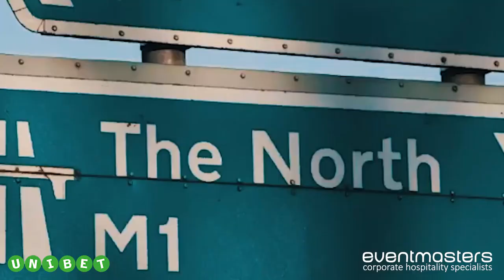EXCLUSIVE INTERVIEW: Nico De Boinville on embarking on the "Road to Cheltenham"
Ahead of the unibet Greatwood Hurdle, eventmasters horseracing Ambassador, NicoDeBoinville, alongside champions trainer Nicky Henderson embark on the 'Road to Cheltenham'.'

We look forward to welcoming you to our fabulous silks Restaurant, alongside Nico, to enjoy an unforgettable hospitality at the cheltenhamfestival .

🖼️ Superb panoramicview of the racecourse e
🍽️ Four-course
🍻Complimentary bar

Secure your place for 2025 today!

Video courtesy of Unibet.